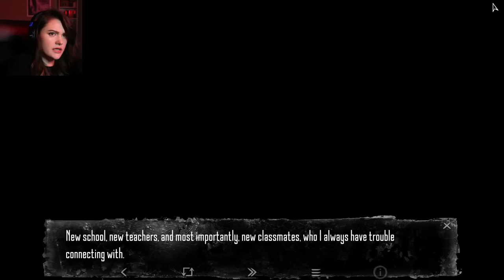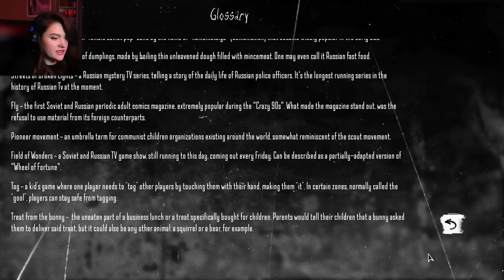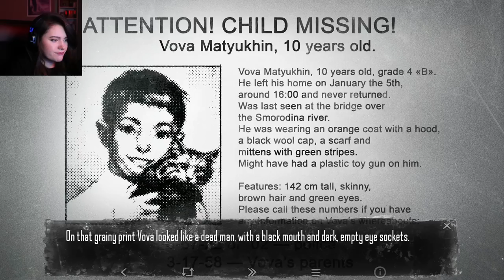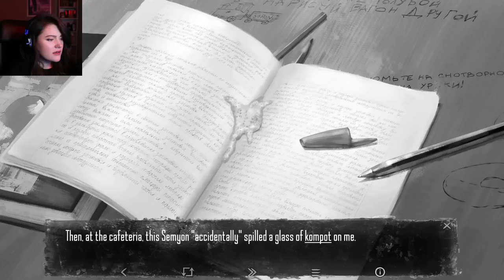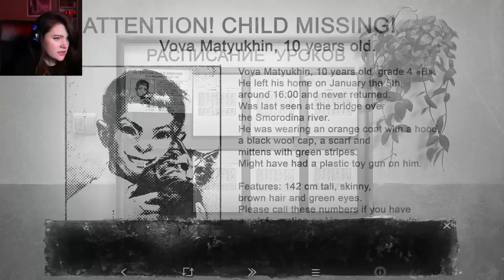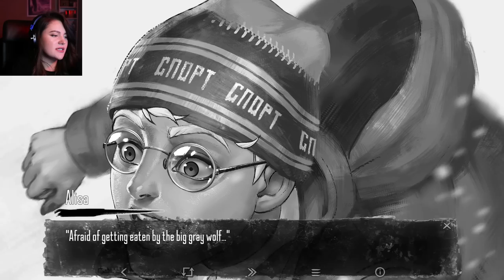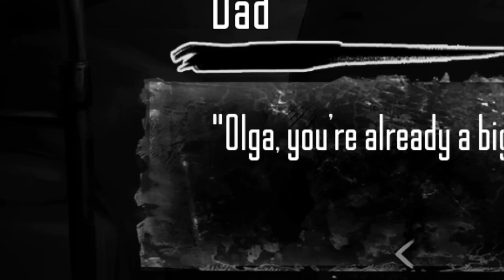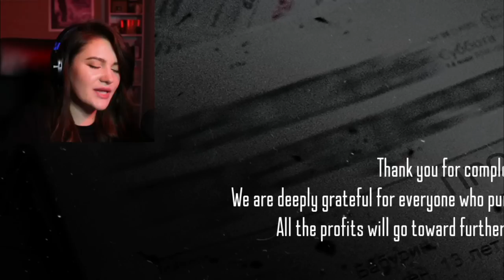THE WORST FIRST DAY OF SCHOOL (Tiny Bunny - Episode 2) Horror VN Gameplay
Today was our first day of school, can't say it went well..
// Bullying, animal abuse.